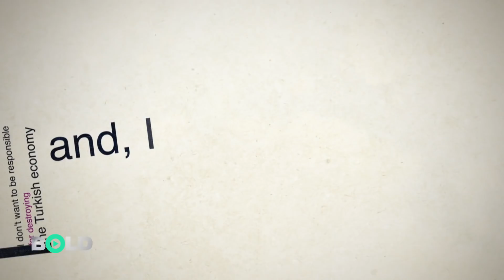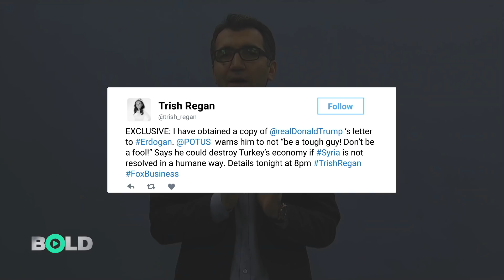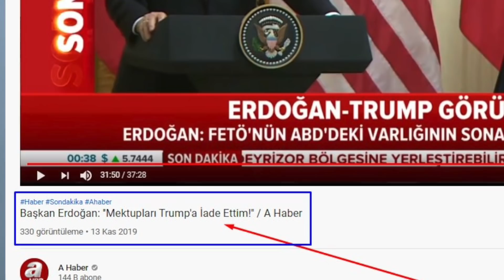Erdoğan’ın bir mektupluk itibarı (Özel Haber)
Cumhurbaşkanı Erdoğan ile ABD Başkanı Donald Trump arasındaki mektup krizinin perde arkasında neler yaşandı? Havuz medyası Erdoğan'ı mektup konusunda nasıl sansürledi? Trump basın toplantısında Erdoğan'a hangi kritik soruyu sordurttu? Gazeteci Fatih Akalan sizler için analiz etti. Uzun süre unutamayacağız o analiz sizleri bekliyor.

Kapak tasarım: LadyJourno